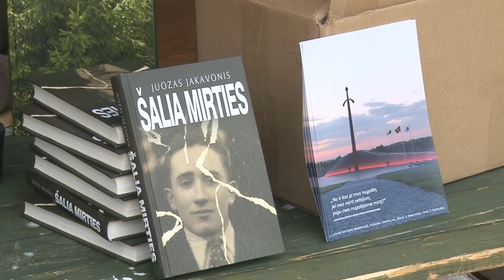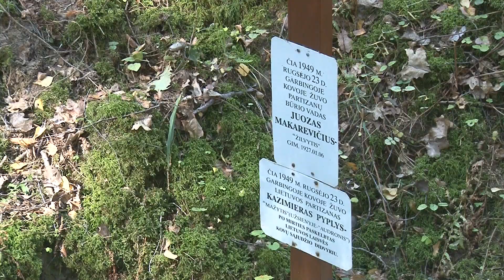2019 10 10 Laisves keliu Lazdijai ir Varcios miskas